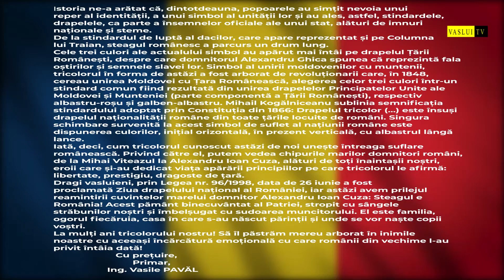MESAJUL PRIMARULUI MUNICIPIULUI VASLUI, DE ZIUA TRICOLORULUI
Istoria ne-a arătat că, dintotdeauna, popoarele au simțit nevoia unui
reper al identității, a unui simbol al unității lor și au ales, astfel, stindardele,
drapelele, ca parte a însemnelor oficiale ale unui stat, alături de imnuri
naționale și steme.
           De la stindardul de luptă al dacilor, care apare reprezentat și pe Columna lui Traian, steagul românesc a parcurs un drum lung.
           Cele trei culori ale actualului simbol au apărut mai întâi pe drapelul Țării Românești, despre care domnitorul Alexandru Ghica spunea că reprezintă fala oștirilor și semnele slavei lor. Simbol al unirii moldovenilor cu muntenii, tricolorul în forma de astăzi a fost arborat de revoluționarii care, în 1848, cereau unirea Moldovei cu Țara Românească, alegerea celor trei culori într-un stindard comun fiind rezultată din unirea drapelelor Principatelor Unite ale Moldovei și Munteniei (parte componentă a Țării Românești), respectiv albastru-roșu și galben-albastru. Mihail Kogălniceanu sublinia semnificația stindardului adoptat prin Constituția din 1866: Drapelul tricolor (...) este însuși drapelul naționalității române din toate țările locuite de români.
Singura schimbare survenită la acest simbol de suflet al națiunii române este dispunerea culorilor, inițial orizontală, în prezent verticală, cu albastrul lângă lance.
          Iată, deci, cum tricolorul cunoscut astăzi de noi unește întreaga suflare
românească. Privind către el, putem vedea chipurile marilor domnitori români, de la Mihai Viteazul la Alexandru Ioan Cuza, alături de toți înaintașii noștri, eroii care și-au dedicat viața apărării principiilor pe care tricolorul le afirmă: libertate, prestigiu, dragoste de țară.
         Dragi vasluieni, prin Legea nr. 96/1998, data de 26 iunie a fost
proclamată Ziua drapelului național al României, iar astăzi avem prilejul
reamintirii cuvintelor marelui domnitor Alexandru Ioan Cuza: Steagul e
România! Acest pământ binecuvântat al Patriei, stropit cu sângele
străbunilor noștri și îmbelșugat cu sudoarea muncitorului. El este familia,
ogorul fiecăruia, casa în care s-au născut părinții și unde se vor naște copii
voștri.
         La mulți ani tricolorului nostru! Să îl păstrăm mereu arborat în inimile
noastre cu aceeași încărcătură emoțională cu care românii din vechime l-au
privit întâia dată!
                                            Cu prețuire,
                                            Primar,
                                        Ing. Vasile PAVĂL